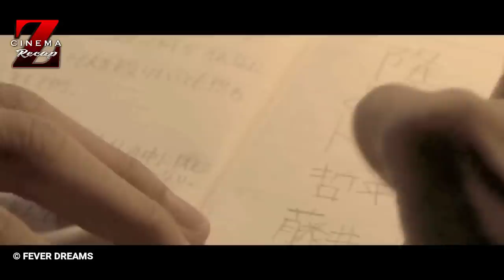PEMBALASAN DENDAM GADIS BERTANGAN MACHINEGUN | ALUR CERITA THE MACHINE GIRL (2008)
Haii, selamat datang di channel alur cerita film cinema z recap, pada episode kali ini, mimin akan menceritakan sebuah film yang berjudul the machine girl (2008). film ini menceritakan gadis yang memiliki tangan senjata machine gun. Film ini disutradarai oleh noboru iguchi, dibintangi oleh minase yashiro, Ryosuke kawamura dan asami sugiura, tidak usah berlama-lama lagi kalian pasti sudah penasaran melihat tumbnail dan judulnya langsung saja kita masuk kedalam alur cerita film the machine girl.